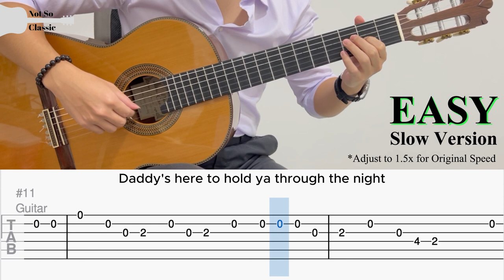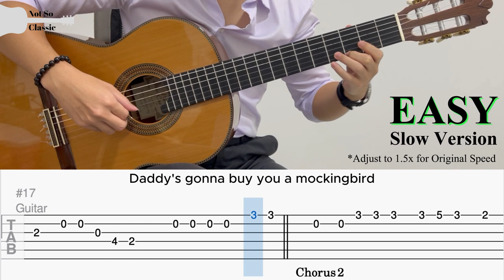Mockingbird by Eminem (EASY Guitar Tab)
『 Mockingbird 』by Eminem | Fingerstyle Guitar Cover

BPM: 85
Tuning: Standard
Capo: None